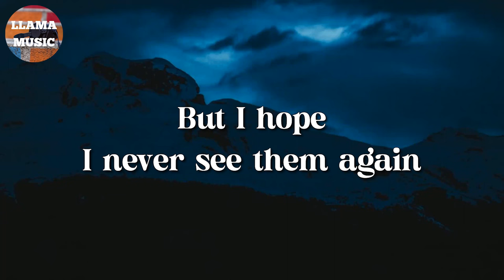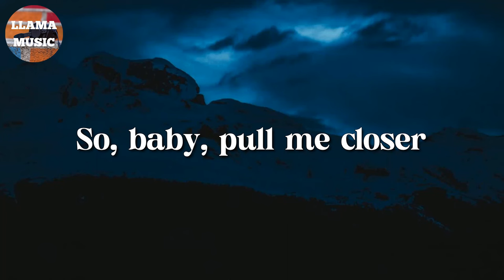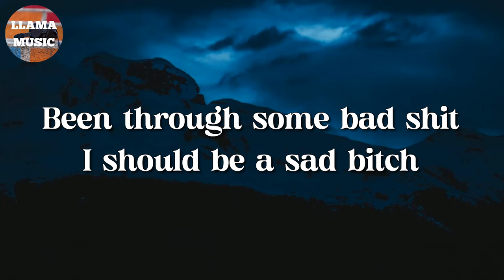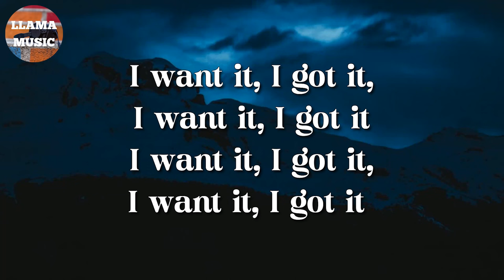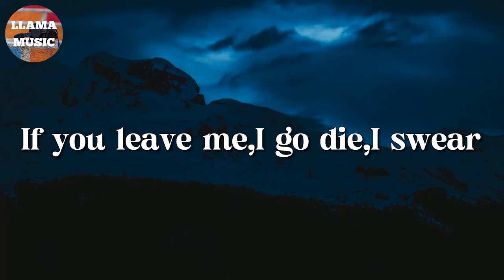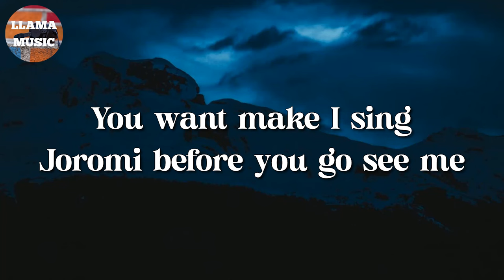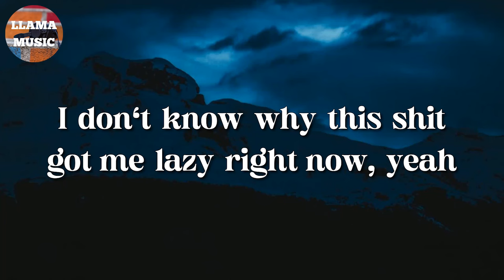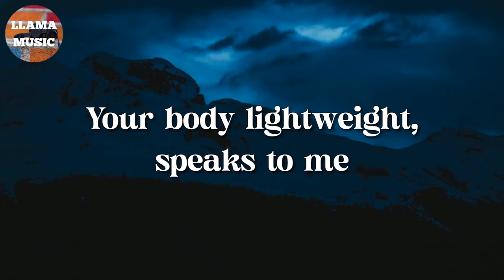🎵 The Chainsmokers – Closer || Ariana Grande, Ckay, Chris Brown (Lyrics)